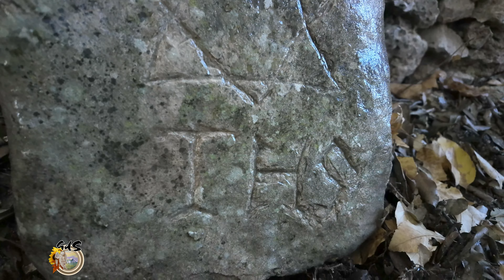Gargano Da Scoprire: L'Eremo della Trinità e il Quadrato Magico - San Marco in Lamis_San Nicandro G.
l’Eremo della Trinità, tra le strutture più enigmatiche della zona.
enigmatiche della zona.
A un’altitudine di cinquecentosettantacinque metri, la sua posizione forniva un enorme vantaggio strategico. Un dettaglio intrigante é la sua appartenenza a ben due comuni garganici, dato che, secondo il catasto, il confine tra San Nicandro Garganico e San Marco in Lamis, divide a metà la pianta dell’eremo.

Qui è stato ritrovato un palindromo unico al mondo, che lo lega al Monte Ingino, a Gubbio.

Luogo sacro dove si sono alternati folli dediti a riti oscuri e uomini di spessore vissuti come santi.

Bibliografia e fonti:
- “L’insediamento eremitico della valle di Stignano nel Gargano: paesaggio storico e strutture fra medioevo ed età moderna”, A. Cardone e L. Centola.

- “Vite di eremiti solitari nel Gargano occidentale", G. Tardio.

- “Fra’ Giovanni Battista Caneney eremita spagnolo a Trinità", G. Tardio.

- “L’eremo di Sant’Agostino nel Gargano occidentale", G. Tardio.

- Caccia alle streghe in Italia tra XIV e XVII secolo, Atti del IV Convegno nazionale di Studi Storico-antropologici Triora (Imperia), 22-24 ottobre 2004.

- Magia della Cabala, a cura di S. L. MacGregor Mathers, testo e commento del Libro della Magia Sacra di Abra-Melin il Mago, Ed. Mediterranee.

- "May you have", Bonnie Grace.
- "Peace", Victor Wayne.
- "Fields of Valhalla", Filip Lackovic.